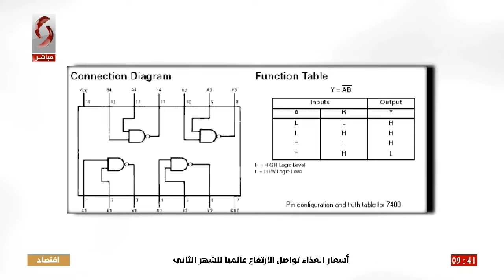صباحناغير 2024/5/7 | إعداد: رامي بديوي | تقديم: ليلى ظروف & رشا أيوب